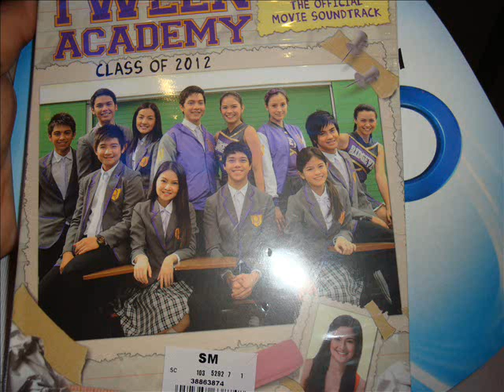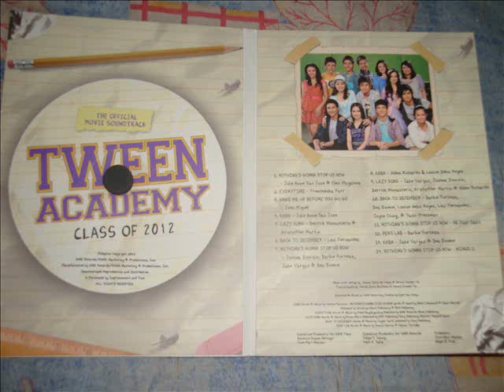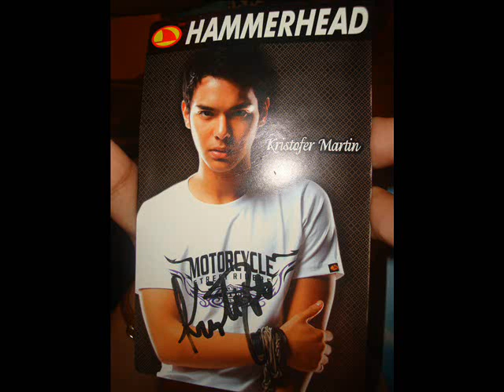Wake Me Up John Miguel Pamintuan